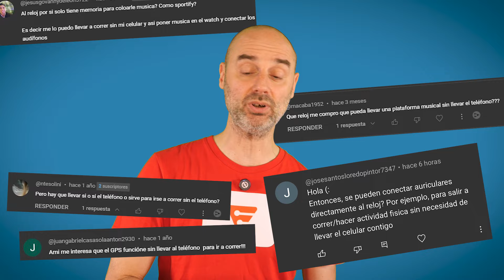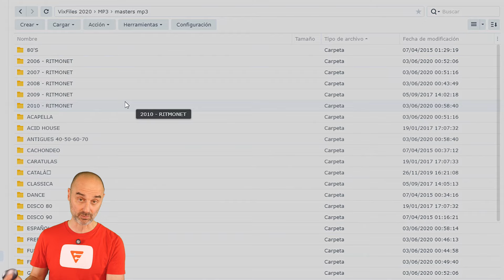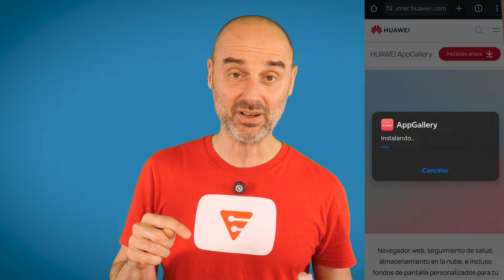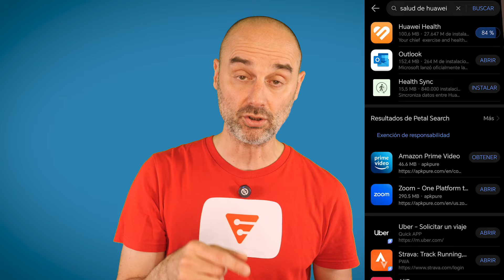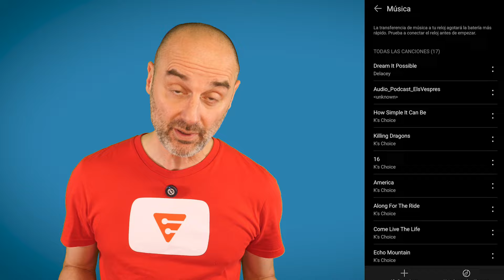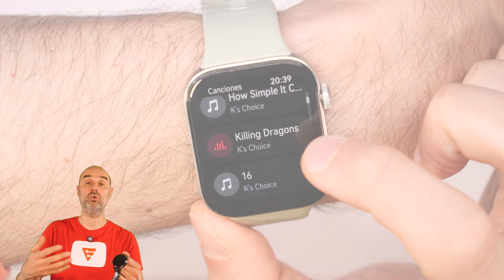TUTORIAL Pasa Música a un Reloj Huawei y Sal a Correr SIN el Móvil [Watch Fit 3 + FreeClip]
💥Después de tantas consultas, me he animado a haceros un tutorial para enseñaros que es bastante fácil pasarle música a un reloj Huawei (en este caso, Watch Fit 3), conectarle unos auriculares (en este caso, los FreeClip)

Por cierto, el Huawei Watch Fit 3 está de promoción y yo tengo un código que te da correa gratis. Entre el 7 de mayo, y el día 18 de junio, con la compra de HUAWEI WATCH FIT 3, se regalan los auriculares HUAWEI FreeBuds SE 2, valorados en 50€. Además del regalo, aplicando el código  AENDRINOFIT3  con la compra del producto, podrás obtener una correa extra gratis.

Los pasos para aplicar el cupón son los siguientes:

- PASO 1: Entra en la página oficial desde y elige cualquier color de HUAWEI WATCH FIT 3 en HUAWEI Store.
- PASO 2: en “Paquete personalizable”, añade una correa extra.
- PASO 3: introduce el cupón AENDRINOFIT3 en la cesta, con el que podrás obtener correa extra gratis.